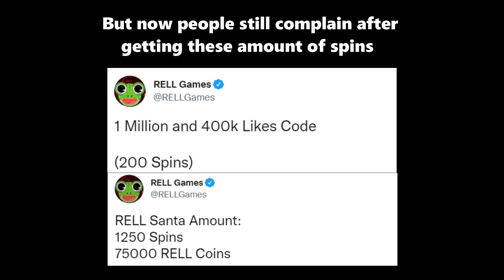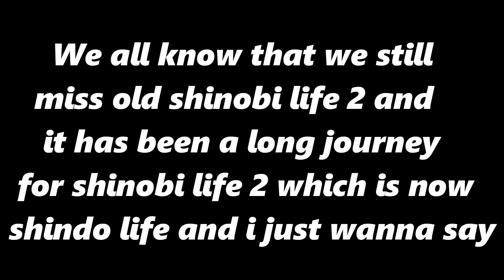Shindo Life Then Vs Now...